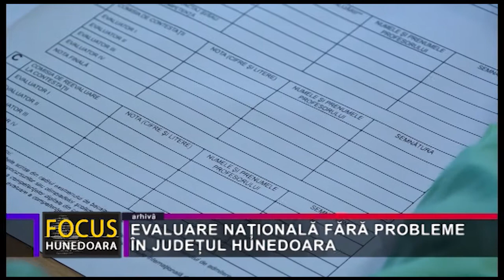EVALUARE NAȚIONALĂ FĂRĂ PROBLEME ÎN JUDEȚUL HUNEDOARA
Marea majoritate a absolvenților de clasa a VIII-a din acest an au scăpat de emoțiile examenelor de Evaluare Națională, odată cu susținerea lucrării de la matematică. În județul Hunedoara a fost o prezență bună la examene și nu s-au înregistrat incidente, nici în ceea ce privește fraudarea și nici legate de îmbolnăviri cu Covid 19, ceea ce înseamnă că, foarte probabil, nu va fi nevoie de organizarea unei sesiuni speciale. Totodată, subiectele ce au trebuit să fie rezolvate sunt considerate cu o dificultate medie, chiar dacă, în premieră, au fost de tip PISA.